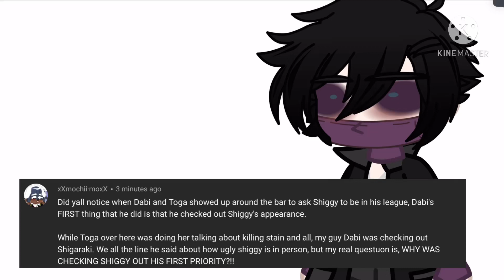Calling Dabi out on his crush on Crusty for the 647 time